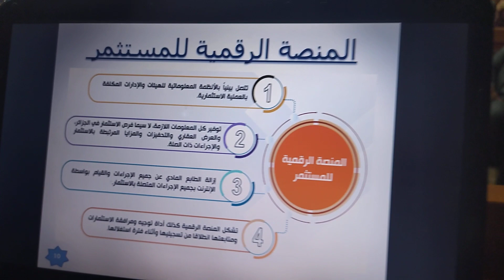يوم تحسيسي و إعلامي خاص بالمستثمرين لمديرية الولائية للضرائب عين تموشنت 08_03_2023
تحت رعاية والي الولاية

 المديرية الفرعية العمليات الجبائية و بالتنسيق مع وكالة الجزائرية لترقية و الاستثمار
الشباك الوحيد اللامركزي عين تموشنت
تنظم يوم اعلامي خاص بالمستثمرين
التحفيزات و الامتيازات الجبائية في كل قانون الاستثمار الجديد
  مصلحة التنظيم و التنشيط العلاقات العامة بالمديرية